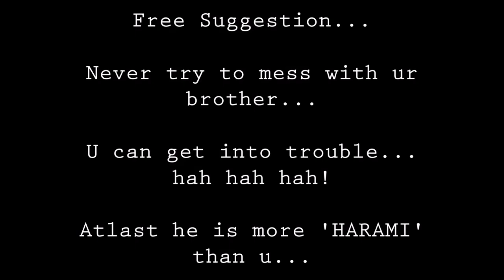Brother vs Sister - Bengali Vines - ZERO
Brother vs Sister